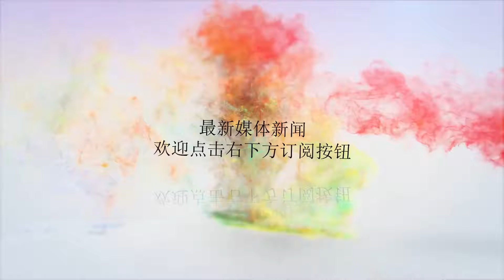网球女单决赛落幕 王蔷击败张帅,卫冕冠军成功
谢谢！■亚运会网球女子单打决赛中,中国选手王蔷以2∶0战胜队友张帅,获得冠军。新华社发●网球女单决赛王蔷2∶0张帅据新华社电昨天,雅加达亚运会网球女子单打决赛在巨港扎卡巴林体育中心网球场结束,中国选手王蔷以6∶3和6∶2直落两盘击败队友张帅,成功卫冕亚运会冠军。这是中国队在网球女子单打项目上的亚运四连冠,中国队也因此获得了一个2020年东京奥运会网球女子单打项目的参赛席位。比赛过程波澜不惊,身体状况不在最佳的张帅虽拼尽全力,还是未能抵挡住状态正佳的王蔷。王蔷透露,在比赛之后,她将立刻回国,来不及休整就将飞赴美网,因为美网首轮比赛将于当地时间27日开始。对于本次亚运会的“赶场”之旅,王蔷说:“不管是为城市、还是为国家出力,我觉得都是荣耀,我很开心为国家出战亚运会或者更大的运动会。”对于目前中国女网“一姐”之争的话题,王蔷说:“对于网球来说,是一个良性竞争,我们都在比着往上走,我觉得这是一个很好的现象。对我来说,我个人不太在乎一姐的位置,尽自己最大的努力,把自己的极限展示出来,就可以了。”